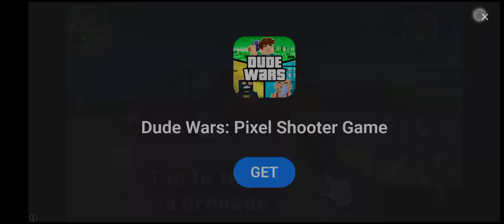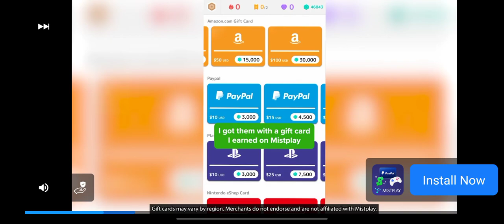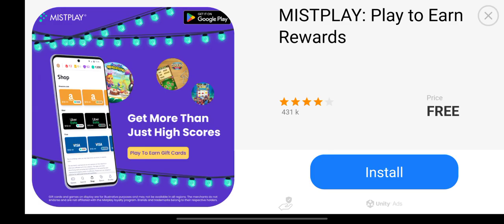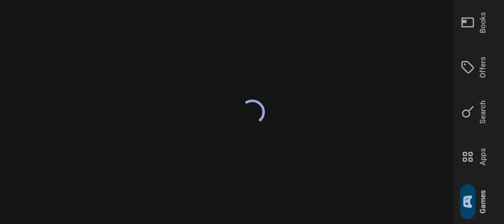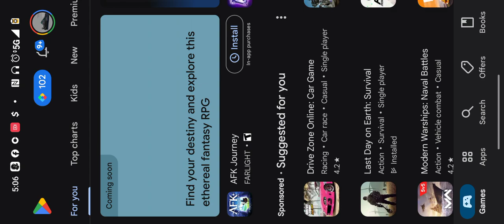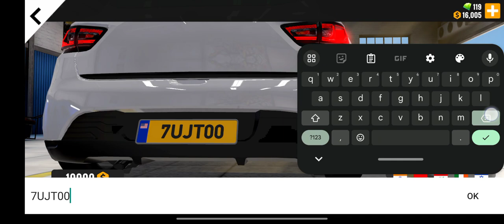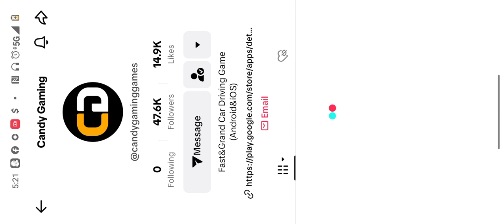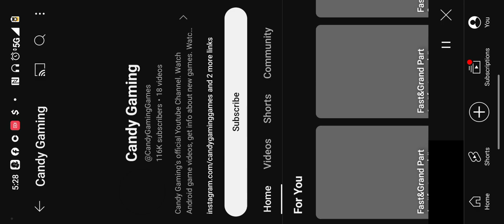BillionzEnt Gaming jermin's garage (TestDriveShow)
🎮 Entertainment Gaming World 🎮
WELCOME TO JERMIN'S GARAGE
SHARE MY FUN COOL CAR RIDES
DIFFERENT COLOR CARS AND MODELS
TO ENJOY WATCHING ME PAY AND EARN
MORE AND MORE POINTS FROM TRICKS
TUNE IN TO MY NEW VIRTUAL SHOW
TEST DRIVE SHOW..
DownLoad & Stream On Spotify x AppleMusic